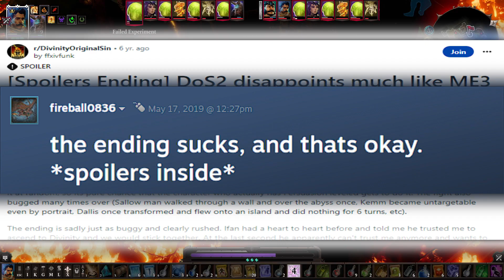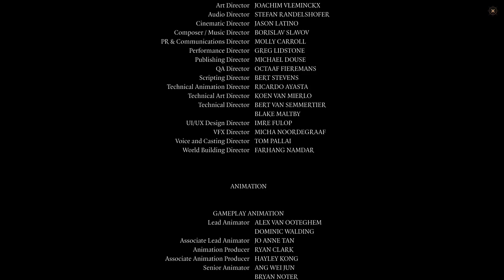Baldur's Gate 3 - Review | Bear Dating Sim™ | C R I T I C A L‎ ‎ ‎F A I L U R E™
This game literally cured my treatment-resistant depression and revived my daughter from the grave. 5/10. Gaming is DEAD.

Woah, TWO uploads in one month? What am I, a sweatshop worker?

Time for a couple Trad game reviews to pass the time for bigger projects. Thank you for the support, you're all a bunch of fruity sweethearts.

Songs used in this video:

Divinity Original Sin 2 OST - Combat Music 1 (Cello version)

Baldur's Gate 3 OST - Down By The River

Baldur's Gate 3 OST - Nine Blades

Baldur's Gate 3 OST - Harpy Song

Baldur's Gate 3 OST - Raphael's Final Act

Playboi Carti - R.I.P.

Молчат Дома - Судно